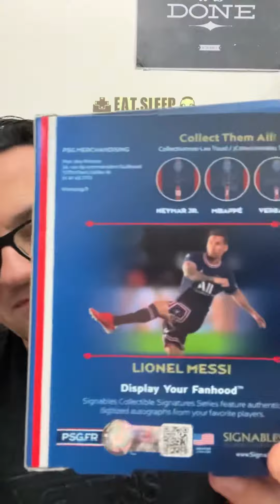تذكار موقع من ميسي 😱 Signed Messi Memorable